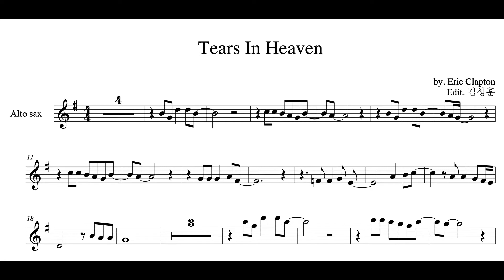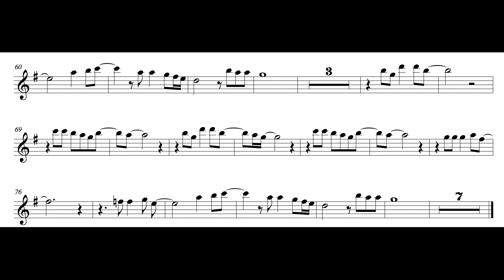(색소폰 연주) Eric Clapton - Tears In Heaven alto sax 서초 연세 색소폰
Eric Clapton 의 Tears In Heaven 을 알토색소폰으로 연주했습니다

Inst - youtube